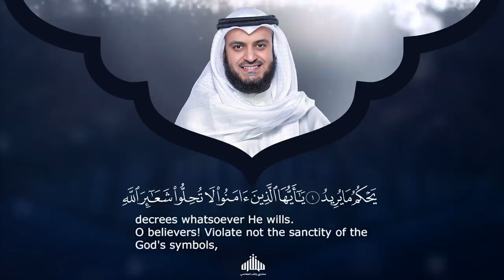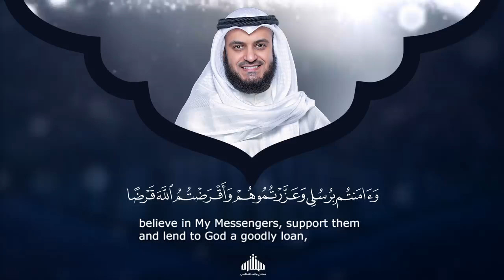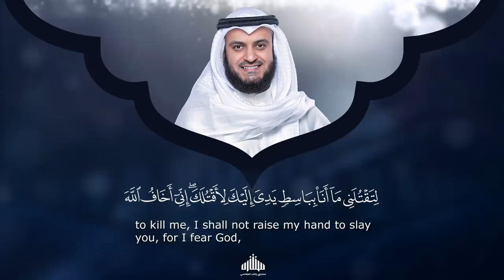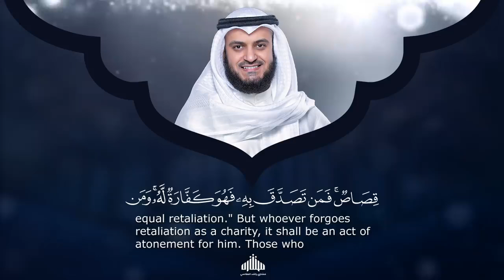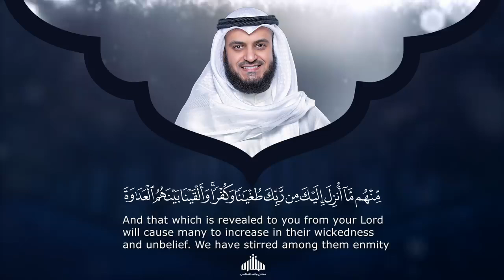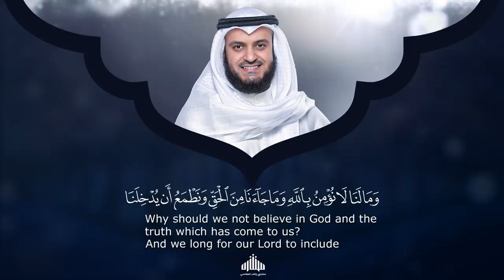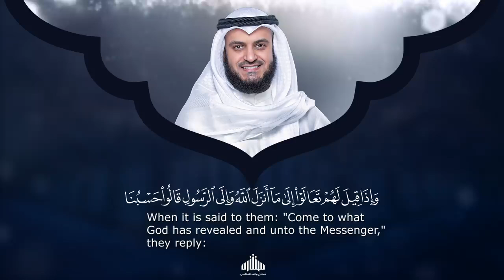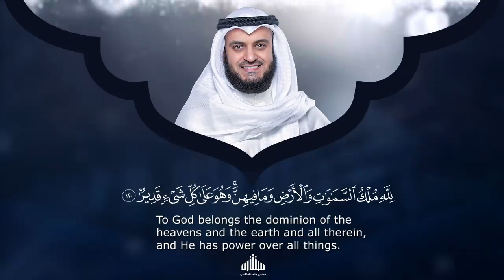Surah Maida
Surah Rahman by Qari Abdul Basit Abdul Samad with urdu translation ❤️❤️❤️
Surah Rahman urdu tarjuma kay sath ❤️